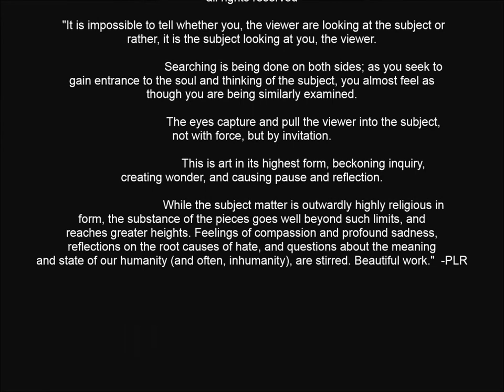Transcendence ©2014: Original Artworks of Virginia Maria Romero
Original Artworks by Virginia Maria Romero all rights reserved